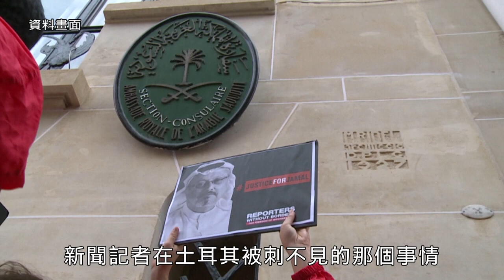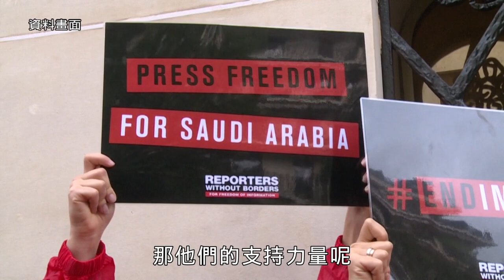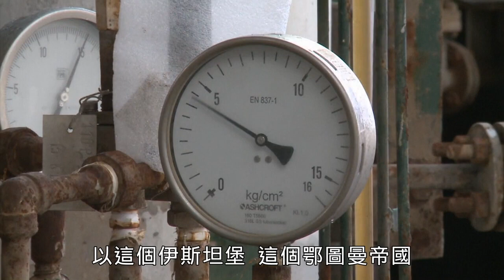0225(1)利比亞內戰爭端不斷 皆為代理人棋子？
八年多來，利比亞就陷入內戰狀態，已造成15萬人無家可歸，利比亞很可能會成為第二個敘利亞？各國勢力進入之下，東邊的軍閥哈夫塔，甚至法國都支持他以反恐之名要推翻穆斯林政府，真的有伊斯蘭國或蓋達恐怖組織活動嗎？利比亞內戰主要是場代理人戰爭，是後面的土耳其與聯合大公國之間的角力嗎？甚至是親穆斯林兄弟會與反穆斯林兄弟會之爭嗎？還是俄羅斯和土耳其在利比亞問題上目前發揮主導作用？全球瞭望邀請駐利比亞前大使及台北清真寺教長趙錫麟，談利比亞內戰不斷的最新情勢。